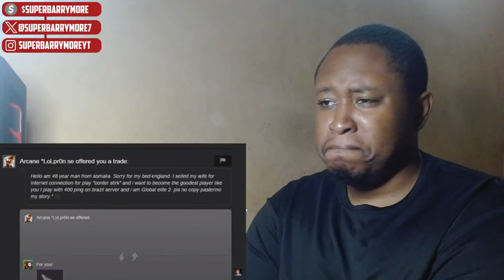Can we survive this - Try not to laugh CHALLENGE 56 - by AdikTheOne Reaction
What good everyone and welcome to my channel i am a Caribbean Reaction Creator from the island called Antigua and barbuda, join me on our adventure to 50k my channel is dedicated to hilarious reaction, Gaming, Unboxing, videos! Whether we're watching funny viral clips, playing awesome games, cringe worthy moments, or heartwarming content, you can count on me to bring the fun.